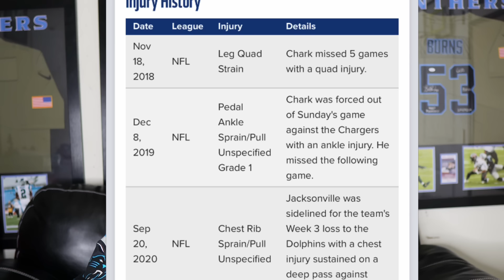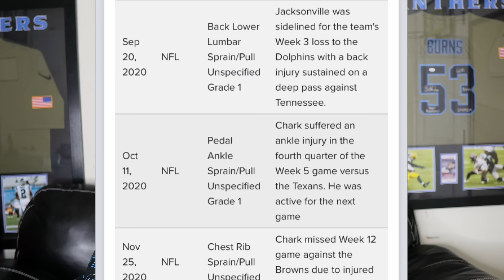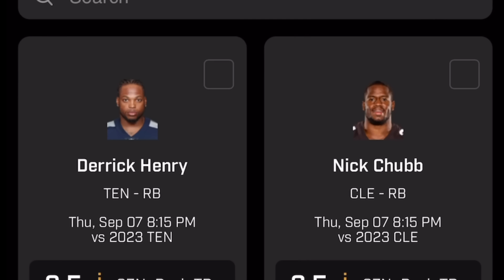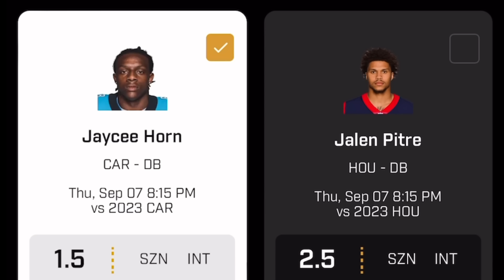Carolina Panthers Dj Chark Is Going To Be A Big Problem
Panthers DJ Chark: Being Bryce Young’s go-to deep target and staying healthy top WR’s list

SPARTANBURG, SOUTH CAROLINA - JULY 27: DJ Chark Jr. #17 of the Carolina Panthers attends Carolina Panthers Training Camp at Wofford College on July 27, 2023 in Spartanburg, South Carolina. (Photo by Jared C. Tilton/Getty Images)
By Joseph Person
56m ago
SPARTANBURG, S.C. — It hasn’t taken long for Carolina Panthers wide receiver DJ Chark to develop timing with rookie quarterback Bryce Young, especially on the deep-throw connections that have become a daily occurrence at Wofford.

But Young isn’t the first quarterback with whom Chark quickly built a rapport. That honor belongs to Darrell Chark Sr., whose drill work with his son — which included some creative coaching aids — is paying off nearly 20 years later.

ADVERTISEMENT

Before he was a four-star prospect at Alexandria (La.) High, a starting receiver at LSU or a second-round draft pick of the Jacksonville Jaguars, Chark was a 7-year-old boy who loved football almost as much as he loved video games.

His dad made a deal with him. Before he could get the video game controller in the afternoon, Chark had to spend mornings going through a series of football drills with his father. Darrell Chark would find an old truck tire for his son to push to build strength and would tie ropes together to form an impromptu agility ladder to improve Chark’s quickness.

go-deeper
GO DEEPER

11 takeaways from Panthers camp: Bryce Young thrives in tight windows; Keith Taylor shines

“We didn’t really have the finances to go buy all these things,” Chark recalled this week. “So he’d make these things and we’d go out there and do it.”

Darrell Chark, who played in high school and later tried out for an adult league in Alexandria, also threw passes to his son. In quick succession, he would loft the ball over Chark’s shoulder on a post pattern before having him change directions and hitting him on a corner route.

“So I’d run, catch the post and then have to drop the ball and instantly turn my head around and run and go catch the other one,” Chark said. “Just worked over the shoulder a lot, things like that. So as I got older, I did it so much that it kind of becomes just second nature.”

Though Chark missed the start of OTAs while recovering from an offseason foot/ankle surgery, he did catch one deep ball from Young in the spring. That was a precursor to the aerial shows the two have put on in Spartanburg, where the 6-foot-4 Chark has made some sweet catches by leaning back while keeping his hands down until the last second so as not to tip off the defensive back.

“We work on it. It’s called late hands,” receivers coach Shawn Jefferson said. “He’s got a knack for those catches. He’s been having a helluva camp.”

Chark was never 100 percent last year during his only season in Detroit. Still, he posted three games with 94-plus receiving yards in a four-game stretch in December after returning from the injury. One of those came against Carolina on Christmas Eve, when Chark hauled in a 51-yard reception to highlight a season-best, 108-yard receiving day.

“I came back and played through the injury, and I played well,” he said. “I didn’t talk to anybody about that. It’s more so something I took on the chin.”

Chark knows that many fans and media members have attached the “injury-prone” label on him. But those are not the opinions he values.

“I hear it. But at the end of the day what someone says about me or thinks about me doesn’t affect anything because I know what I can do and I know what the guys around me believe,” Chark said. “One thing I always pride myself on is making sure my team knows who I am. If you’re not on this team, then it really don’t matter what you think. Because the guys on this team — same as in Detroit — the guys on that team knew what I brought to the table every day at practice.”

Chark’s injury history has cost him money.

ADVERTISEMENT

After signing a one-year, $10 million contract with the Detroit Lions in 2022, Chark accepted another one-year, prove-it deal with Carolina worth $5 million guaranteed.

go-deeper
GO DEEPER

Hayden Hurst, Tommy Tremble big fans of Frank Reich's tight end-friendly offense

“I don’t feel pressure to prove it to anybody outside of myself. I just feel like it’s time for me to get back on track,” he said. “I know what I am. I know what my talent is. I’ve dealt with some difficult circumstances. But one thing I know about me, I’m gonna keep pushing through.”

Jefferson said Chark’s ankle injury was initially misdiagnosed in Detroit and credited the receiver for playing through it. He predicted a clean bill of health for Chark this year.

“He’ll be healthy this year, I can assure you that. We’ve been grinding through offseason (and) training camp. And training camp is about getting these guys calloused up,” Jefferson said. “He’s not getting hurt this year. We’re going in with that mindset that he’s not getting hurt.